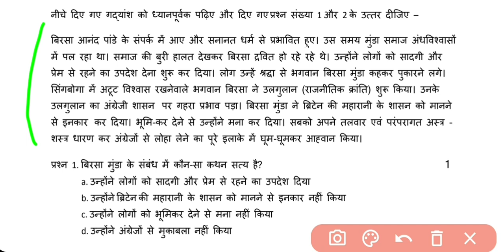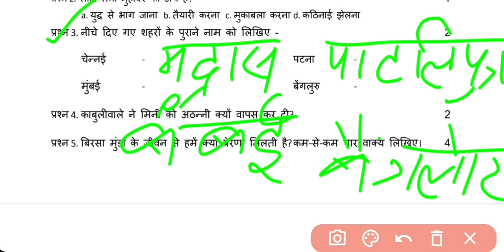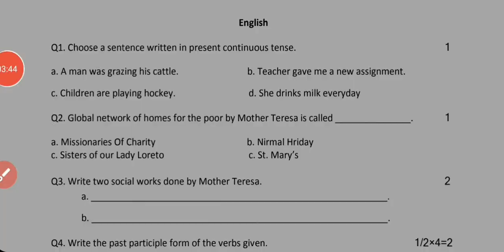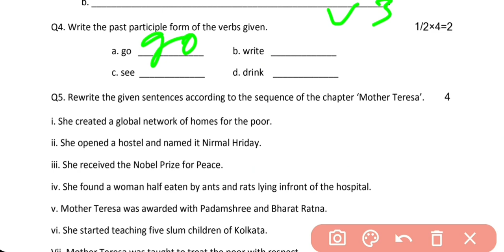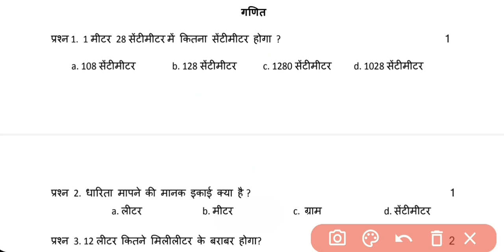Class-5 monthly assessment November//Monthly Assessment 2021 2022